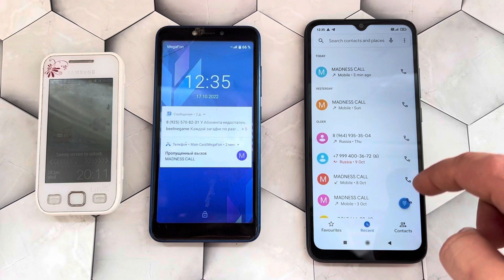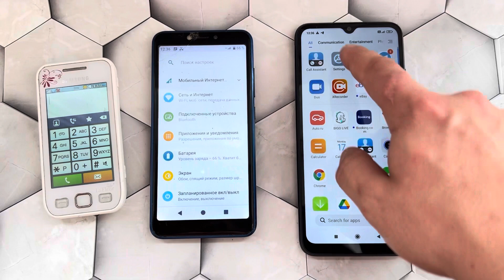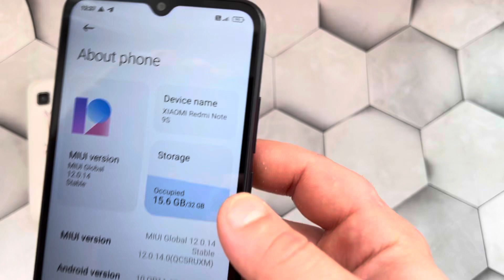Incoming Call XIAOMI Redmi 9S VS BQ 5518G / Outgoing Call Samsung La’Fleur Dual Call